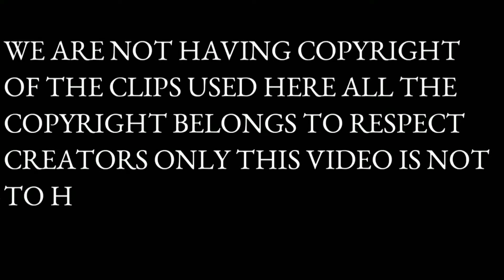Kacha Badam Free Fire Beat Sync Montage কাচা বাদাম @Xadikul gamer@ Savage420@SIM Gaming#SPHGAMING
Kacha Badam Free Fire Beat Sync Montage কাচা বাদাম @Xadikul gamer@ Savage420@SIM Gaming#SPH GAMING

# SIM GAMING#
Free Fire#
🙋SIM GAMING 🙋

#Free Fire Battleground Game Bangladesh##